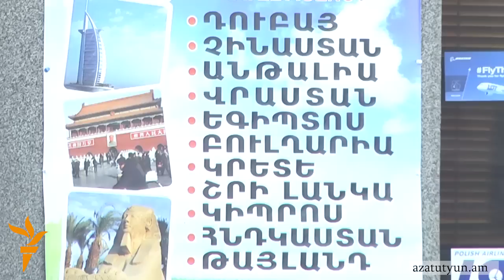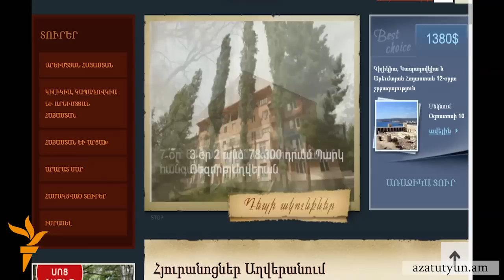Հայաստանցիները շարունակում են նախընտրել արտերկրյա հանգիստը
Տուրիստական գործակալությունների տվյալներով, այս տարի ևս զգալի թվով հայաստանցիներ նախընտրում են իրենց ամառային հանգիստն անցկացնել արտերկրում: Նկատելիորեն ավելացել է Հունաստանում հանգստանալ ցանկացողների թիվը: